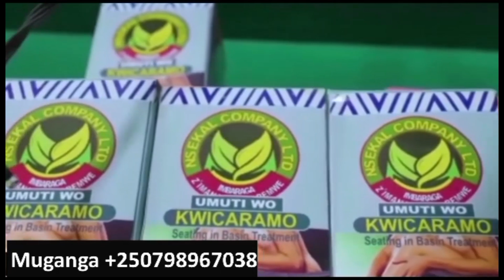Umunyamakuru wafatiraga amashusho reuters y'abongereza ibye birangiriye Lebanon Israel irarikoze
NB: AYA MASHUSHO NTAGAMIJE KUGIRA UWO ABANGAMIRA, Igisasu cya Israel cyahitanye umunyamakuru, gikomeretsa bagenzi be benshi